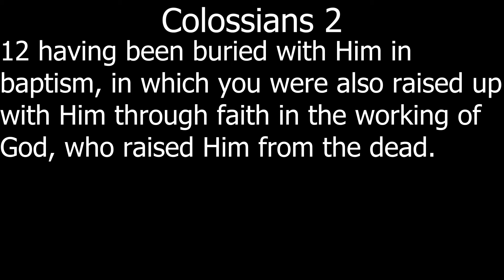The Truth of Water Baptism. Pt 1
I show you the truth of water baptism.